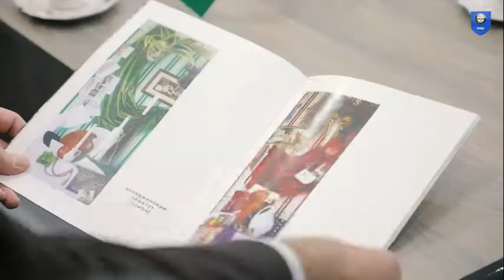Yeoju Technical Institute in Tashkent 🤝Tashkent Institute of Architecture and Civil Engineering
🇺🇿Тошкент архитектура-қурилиш институти ректори Эржан Кахя (Ercan Kahya), Тошкент шаҳридаги Ёджу техника институти ректори Жанполат Кудайбергенов билан учрашди.

Томонлар таълим тизимидаги ислоҳотлар ва ўзаро манфаатли ҳамкорлик йўналишларини муҳокама қилишди. Мақсад - ривожланган мамлакатларнинг архитектура ва қурилиш соҳасидаги ОТМларининг бой тажрибасини ўрганиб, институтда таълим сифатини ошириш.